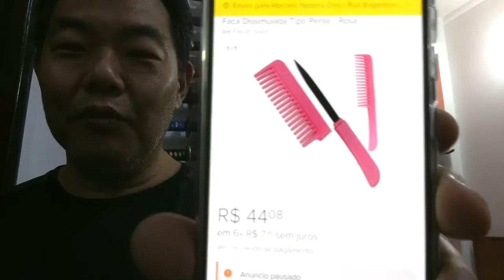Projeto Pente Ninja , com lamina em aço para defesa pessoal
A pedido de uma grande pequena amiga , fiz esse pente pensando na segurança dela e também sugestões de segurança para quem for fazer ou comprar , pois vi alguns e fiquei preocupado pois a pessoa poderia se machucar.